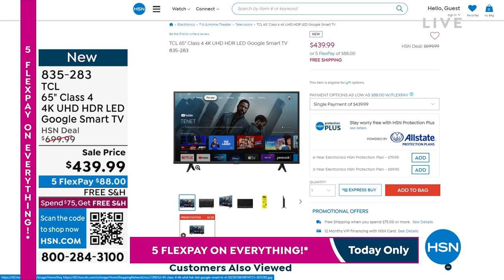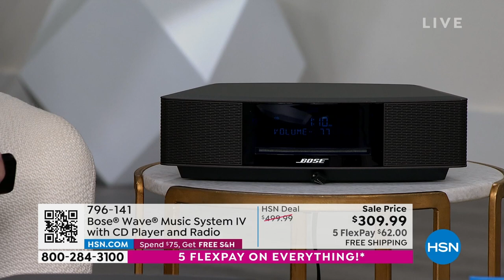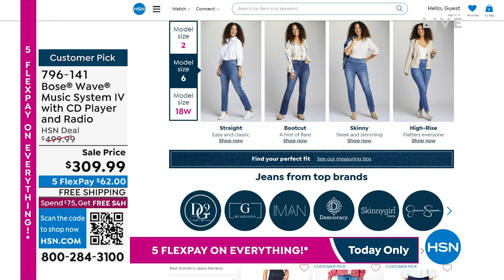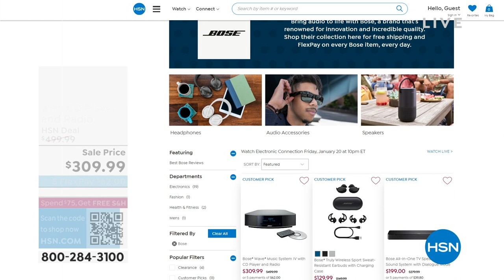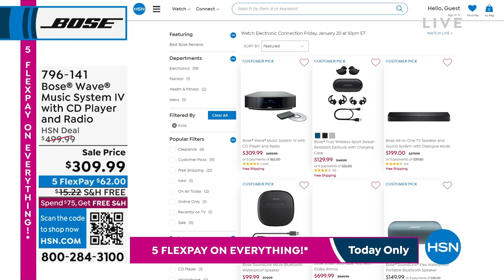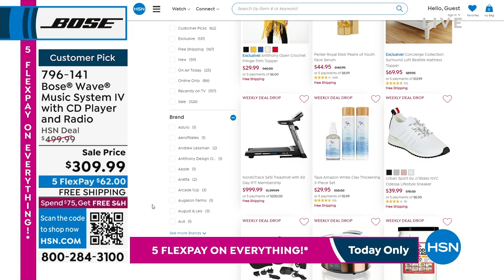HSN | Bose Sound Innovations - All On Free Shipping 01.20.2023 - 10 PM